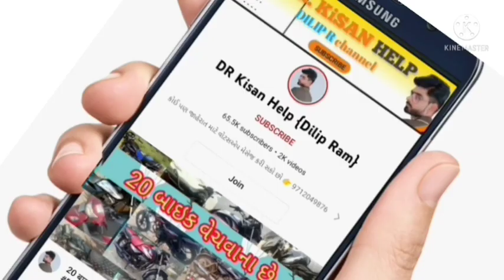ફોર વ્હીલ ટ્રેલર વેચવાનું છે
DR_Kisan_Help_{Dilip_R}
DR_kisan_help{Dilip_R}
 juna tecter vesvana,
Purana tractor Bazar,
 le ves,
tractor price,